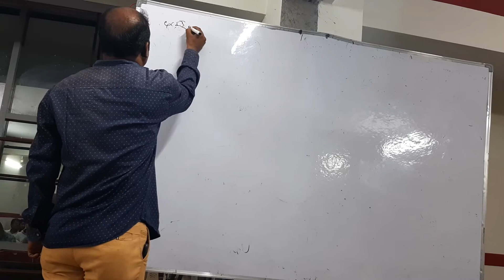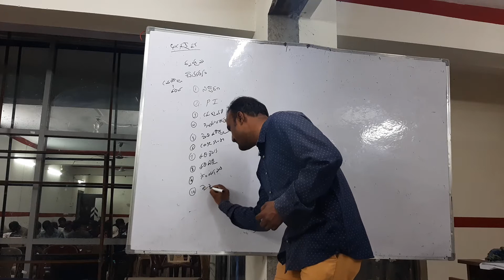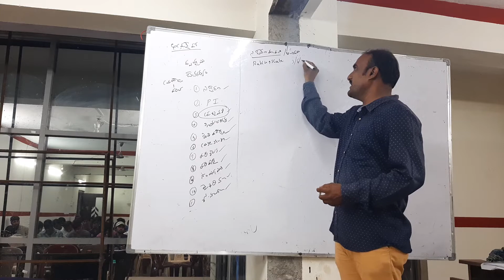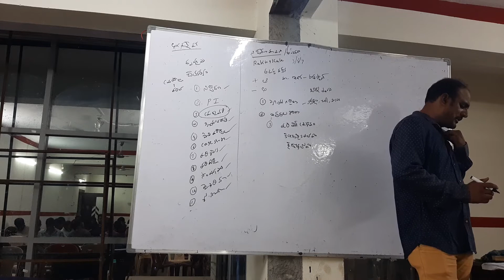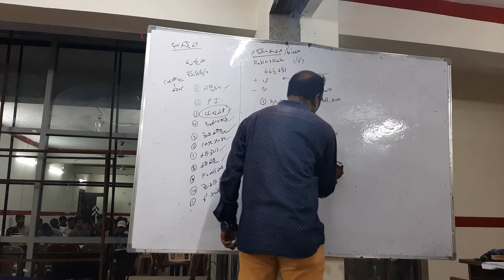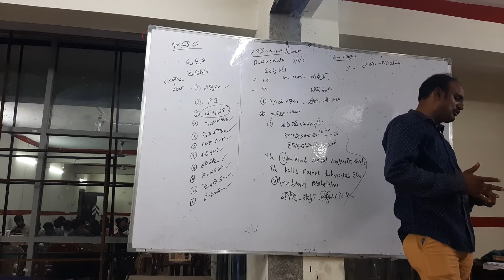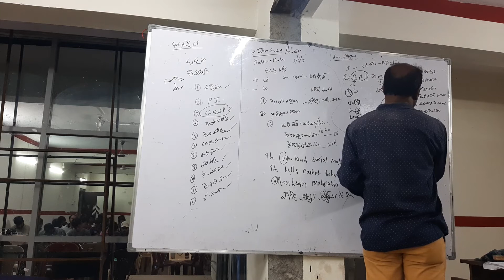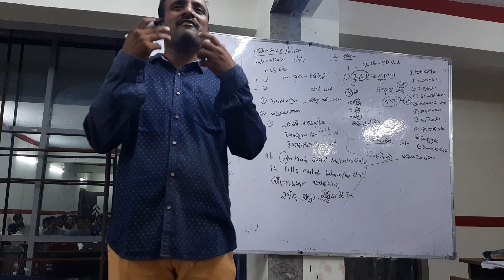5 February 2020